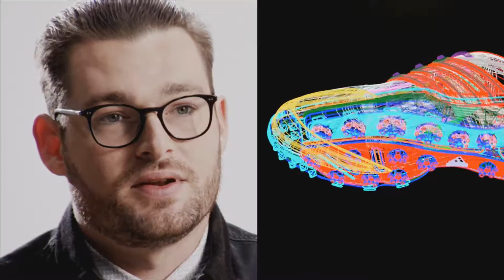Adidas - Boost R and D Tech Video by Scratch Media